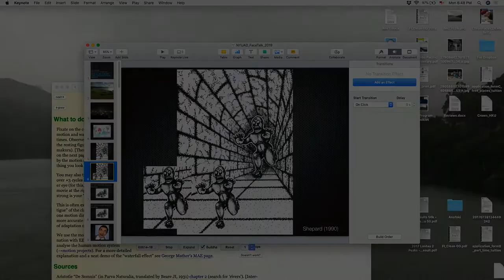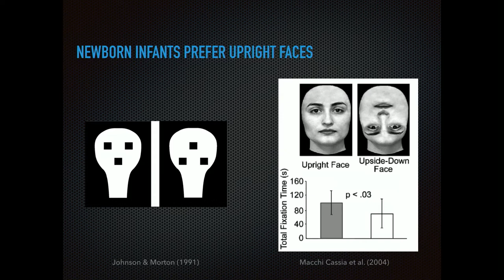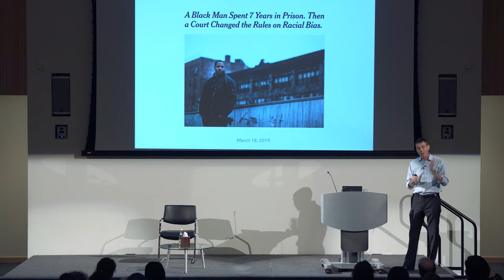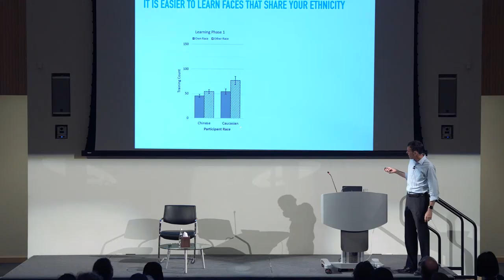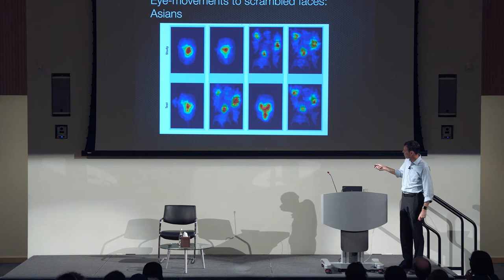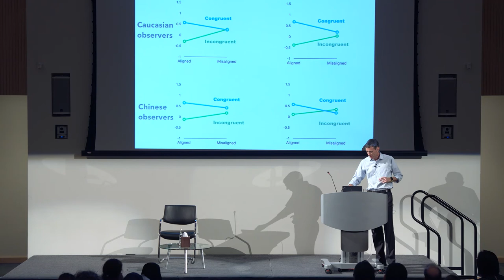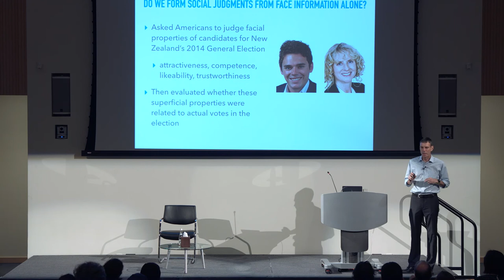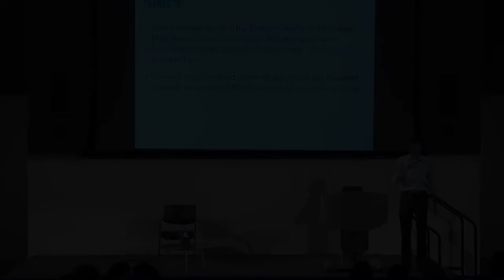Are We the Same or Different Ethnicity and Personality in the Human Face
As a social species, humans are drawn naturally to differentiate people on many different dimensions, such as identity, sex, age, ethnicity, emotion, and personality. This talk aims to review the science on face processing, and pay attention to two specific issues: (1) Why do faces of ethnicities different from ourselves all appear to “look the same”? (2) Are personality judgments that we make about a face (e.g., Is the person trustworthy?) just our intuitions, or do we perceive this information directly from the face itself?

Speaker
William Hayward, Dean of Social Sciences, Professor of Psychology, University of Hong Kong